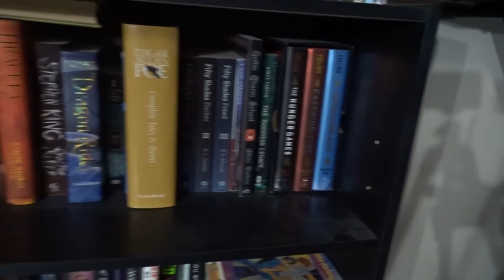Lazy Tuesday mini update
Making progress one step at a time.

Again please be safe out there do your part to stay informed and healthy.

I love you all so very much, please be kind and help each other out!